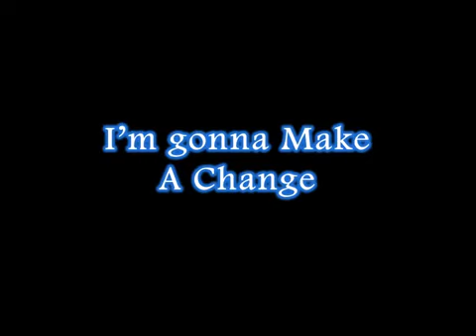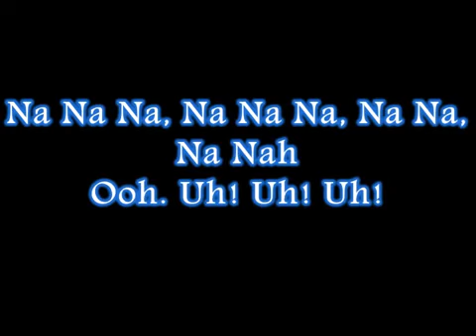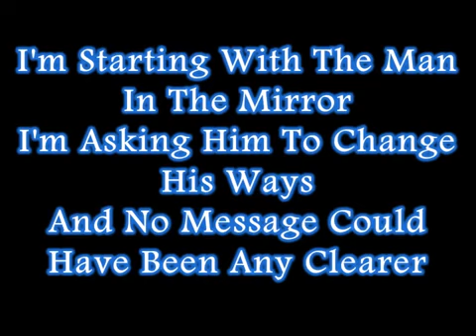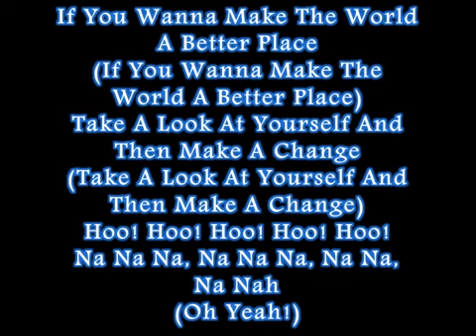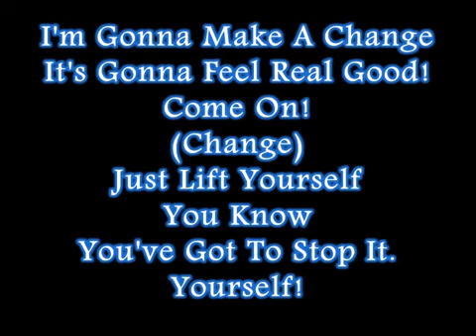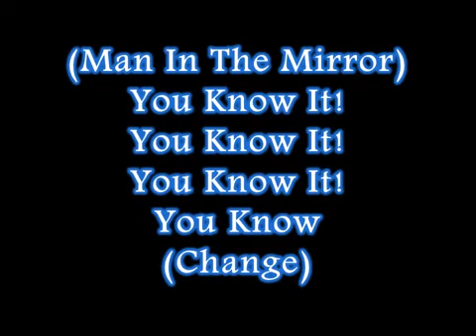MICHAEL JACKSON MAN IN THE MIRROR ( LYRICS)